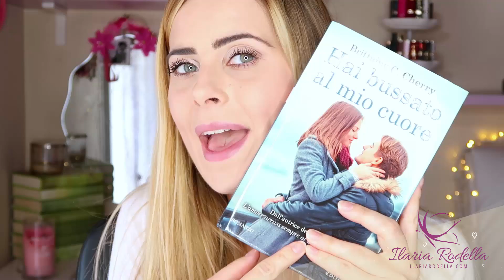I PREFERITI DEL PERIODO | Makeup, musica e tanto altro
Ciao bellezze, oggi vi tengo compagnia con un video a tema preferiti del periodo, spero tanto che vi piaccia! Un bacione

- Ciglia sensazionali Maybelline
- Paradise L'Oreal
- Gucci Guilty Absolute
- Lost in Japan Shawn Mendes
- These Days Jess Glynne & Macklemore
- I try Jasmine Thompson
- Home to mama Justin Bieber
- L'amore è una sfida meravigliosa
- Hai bussato al mio cuore

Il bite l'ho fatto qui e mi sono trovata benissimo! Ecco il sito

Questo video è in collaborazione con Clinique*

ilaria_rodella

(QUESTO ACCOUNT GMAIL È SOLO PER LAVORO, SE VOLETE SCRIVERMI POTETE FARLO SULLA MIA PAGINA FB O SU INSTAGRAM)

N.B Tutte le opinioni sono solo ed esclusivamente mie.

Un bacio

Ila